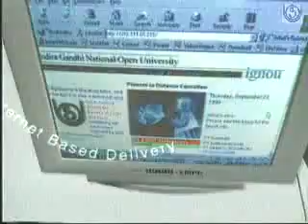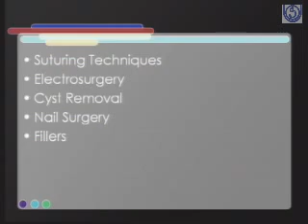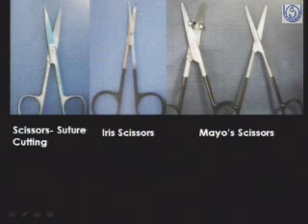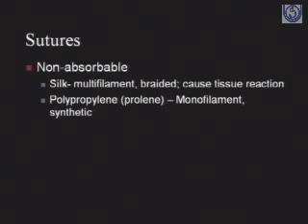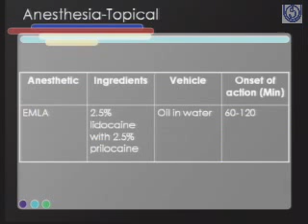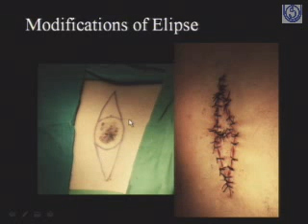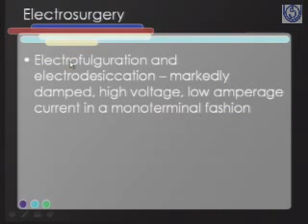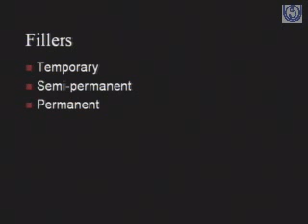Clinical Procedures in Dermatology-1